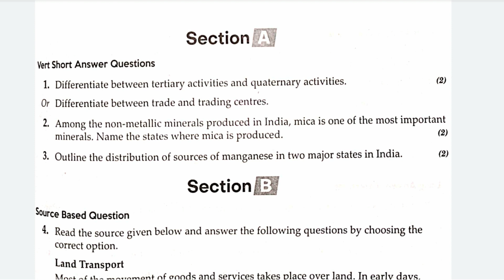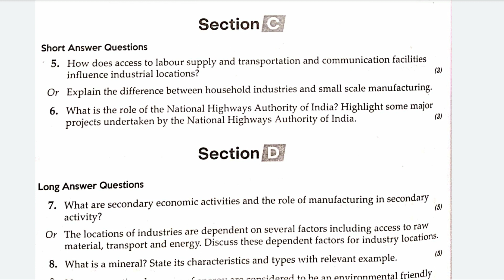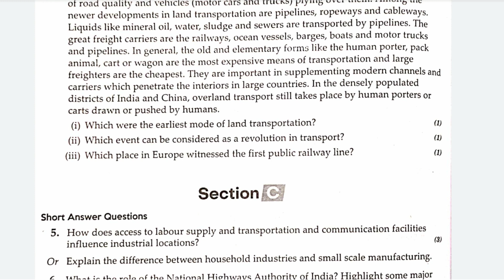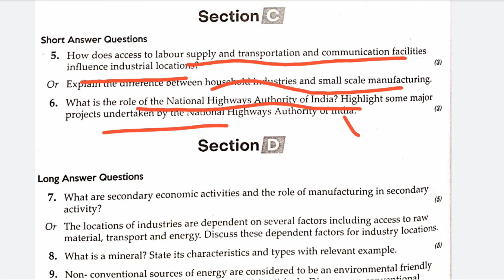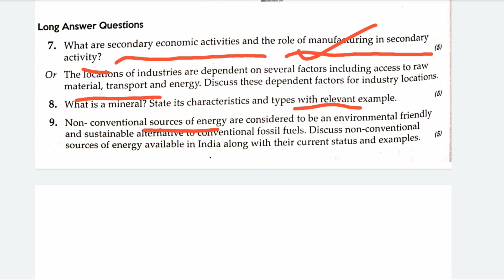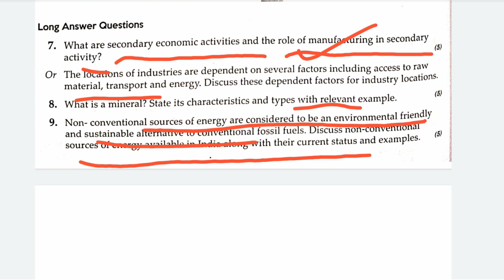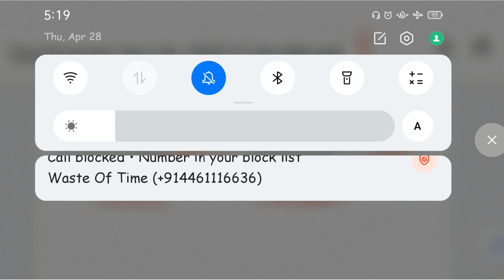CLASS 12th ARIHANT Geography Sample paper 2 | TERM-2 | sample papers with Solution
Geography Sample papers
sample papers with solutions
Class 12th Term 2 sample papers
Term-2 sample papers
CBSE term-2 sample papers with soutions